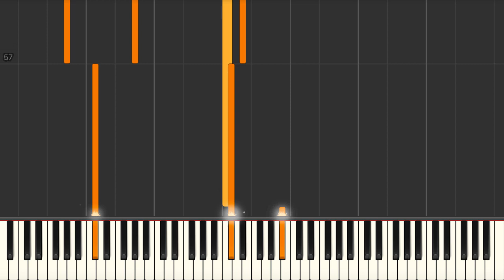Sound Of A Broken Heart (Jukebox The Ghost) - Piano tutorial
Sound Of A Broken Heart (Jukebox The Ghost) Synthesia Piano Tutorial created by My Sheet Music Transcriptions.